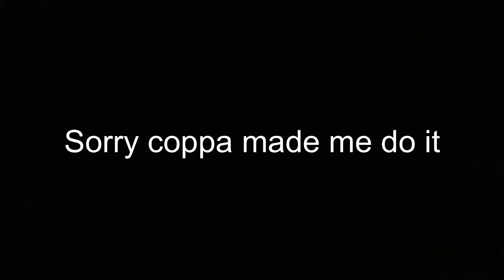Hit Like Emotions (prod. VTN Lovell)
Sad boi’s was in his feelings this week lol